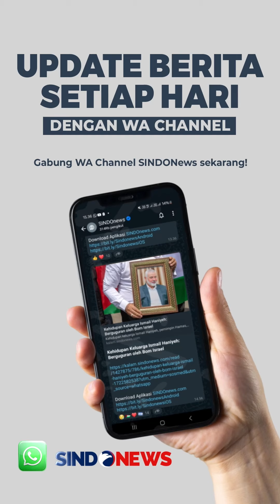Optimis Pembangunan IKN Bisa Dipercepat, Prabowo: 5 Tahun Rampung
Menteri Pertahanan (Menhan) Prabowo Subianto optimistis fungsi Ibu Kota Nusantara (IKN) akan terlihat dalam tiga hingga lima tahun ke depan. Hanya saja, dia mengakui masih banyak yang perlu dikerjakan.

"Saya kira kalau kita lihat, optimistis ya, dan nanti akan kelihatan betapa manfaat daripada pemindahan ini, walaupun nanti tentunya banyak yang masih harus kita kerjakan," kata Prabowo melalui keterangan resminya, Senin (12/7/2024).

Menurutnya, pembangunan ibu kota memerlukan waktu yang cukup lama, sehingga tidak bisa terlihat dalam satu periode kepemimpinan. Untuk itu, dia bertekad untuk melanjutkan pembangunan IKN.